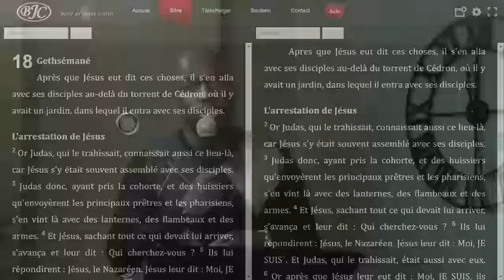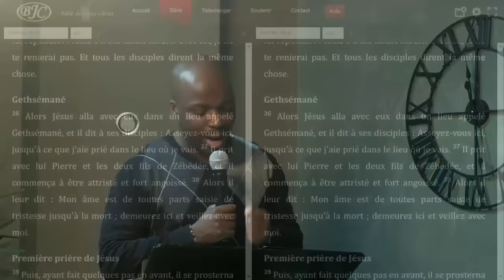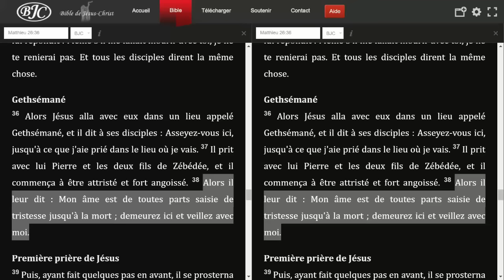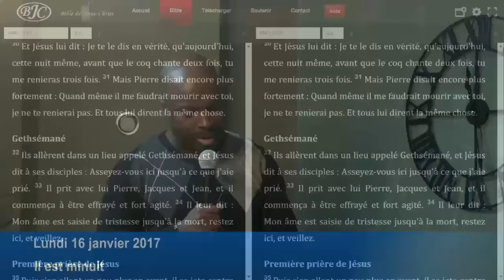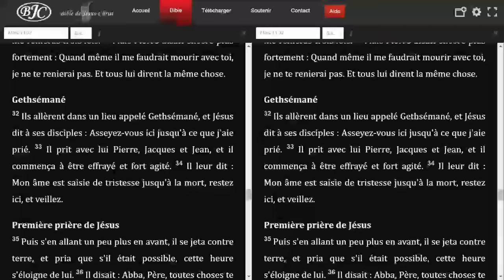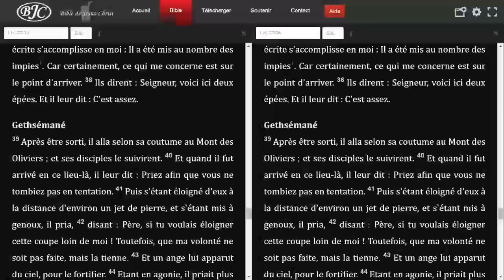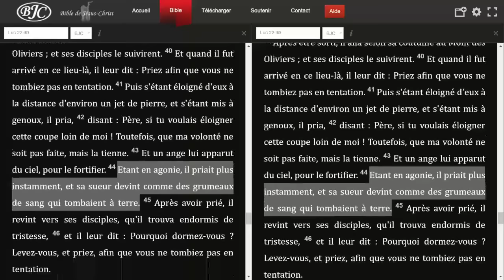Gethsémané (Shora KUETU - 16/01/17)